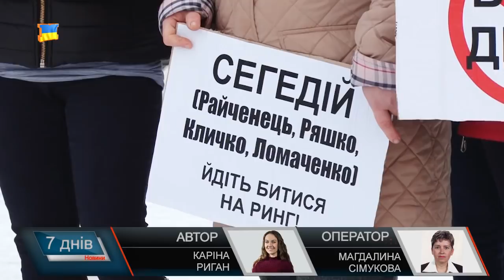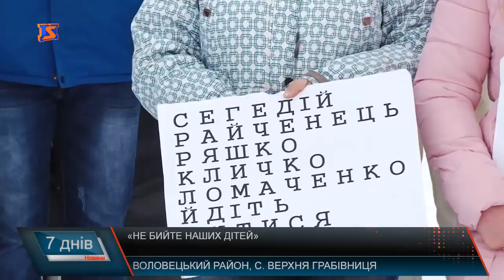Не бийте наших дітей!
Не збираються здаватися рідні учня однієї зі шкіл  у селі Верхня Грабівниця Воловецького району Закарпатської області. Там, ніби-то,  директор школи побила учня 3 класу і потім залякувала його. Подія сталася ще наприкінці вересня, говорити про неї  почали лише у грудні.  У відділ освіти Воловецького району  досі розбираються з деталями інциденту. Це все і  змусило мешканців  села вийшли на протест  під назвою - «Не бийте наших дітей» .